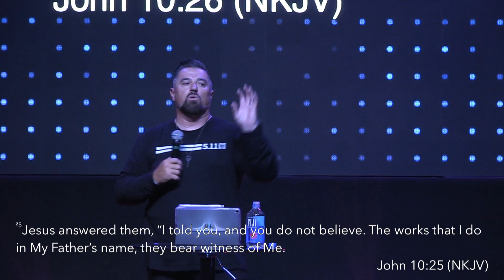Can You Hear Me Now ? | Pastor Eddie Vargas | 8.04.19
GIVE

REACH | RESTORE | RELEASE